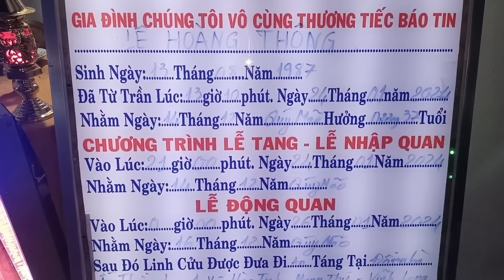Đổ Cọc Bê Tông Nằm Nghỉ Trưa Qua Đời Không Ai Hay Bỏ Lại 2 Đứa Con Bơ Vơ